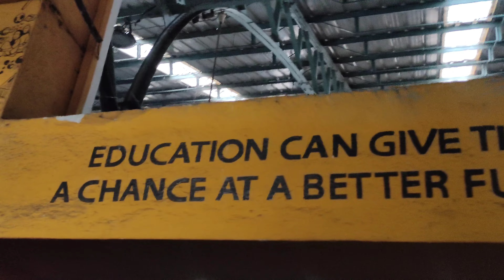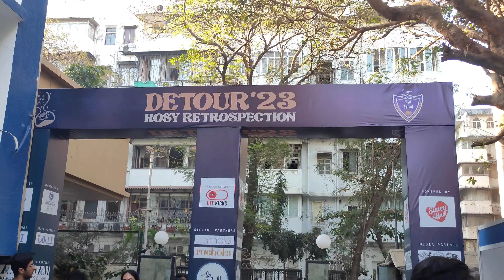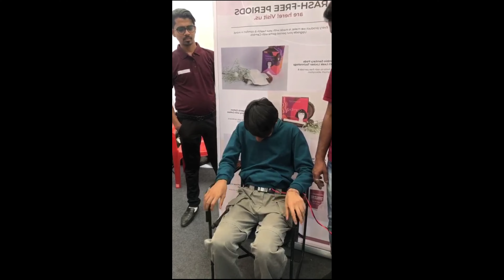DETOUR 23 | VLOG 15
Device - Realme X3 Superzoom
🔶🔸🔶🔸   Membership  🔸🔶🔸🔶
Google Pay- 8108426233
PC SPECS -
Cabinet - Zebronics Premium Cronus
Motherboard - MSI B450 Max
Processor - AMD Ryzen 5600g with integrated graphics
Ram - XPG Adata 8g x 2 Ram 3400
SSD - Xpg adata 256gb
HardDrive - Toshiba 500gb

►Respect Moderators.